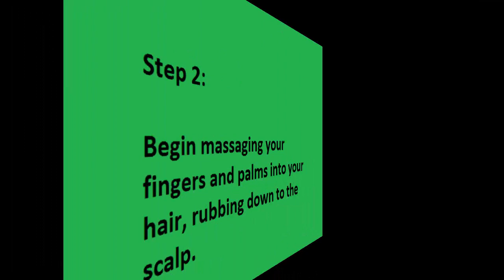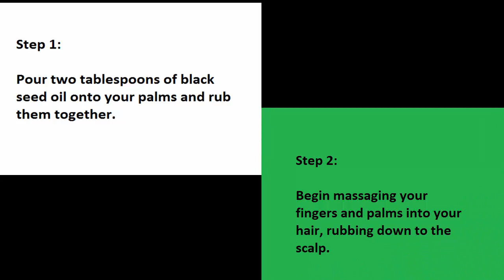Five Benefits Of Black Seed Oil For Hair new update 2018 || কালো বীজ তেল আশ্চর্যজনক উপকারিতা